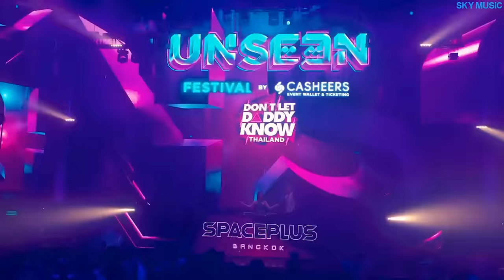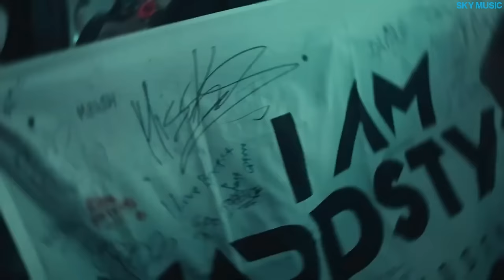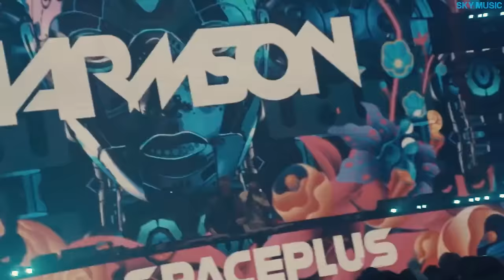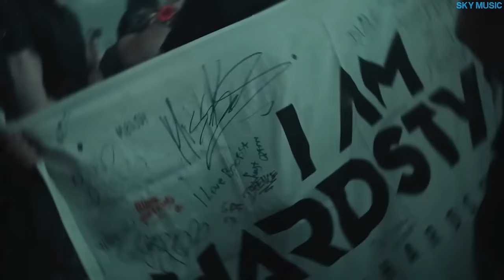DJ Soda Remix 2024 | Best Electro House Festival Music & Party Club Dance Music